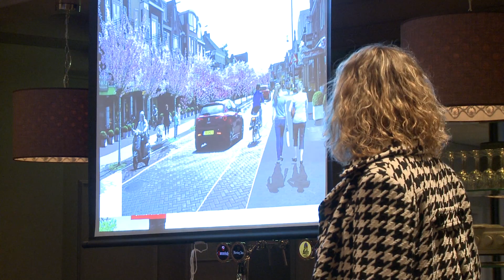Gemeentenieuws - Masterplan Centrum - Gemeente Valkenswaard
Reportage over de presentatie van het Masterplan Centrum Valkenswaard. Aan het woord komen verantwoordelijk wethouder Bax en projectleden Luc Speck en Foke de Jong. Ook geven enkele bewoners hun mening over het plan en er zijn impressiebeelden te zien.